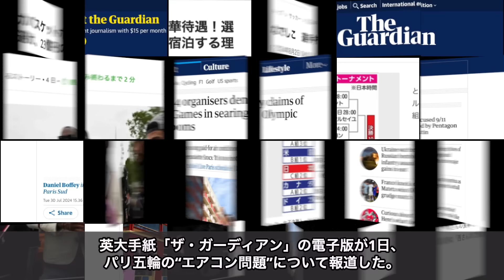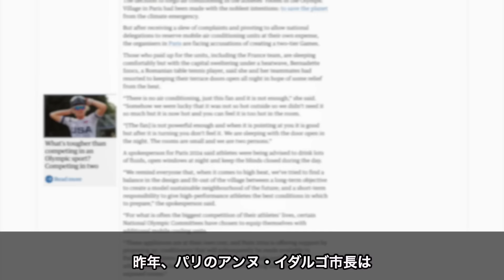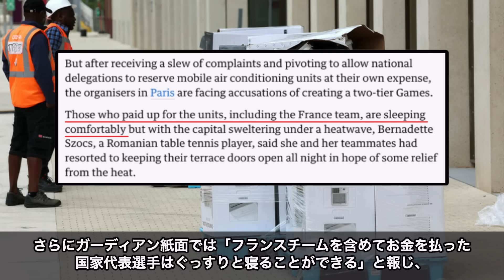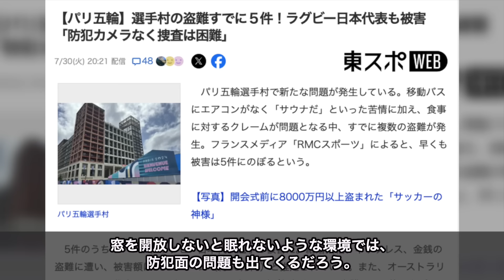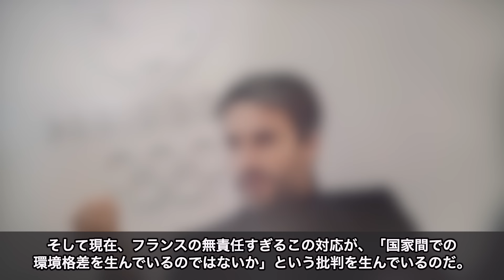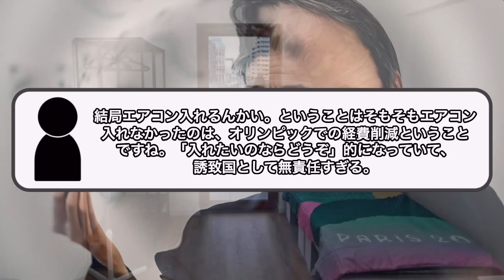【エコ五輪】環境配慮でエアコンなしのはずが、自国だけエアコンを準備していた疑惑が浮上。他国は実費負担で、余裕のない国は灼熱地獄…選手村に貧富の差が生まれる。その裏で仏実行委員会の深刻な環境破壊が発覚！